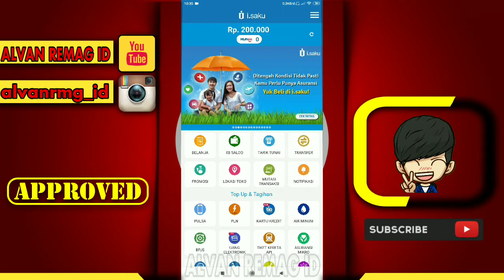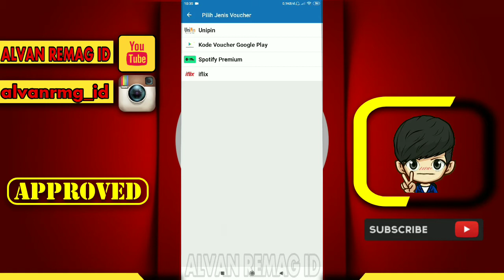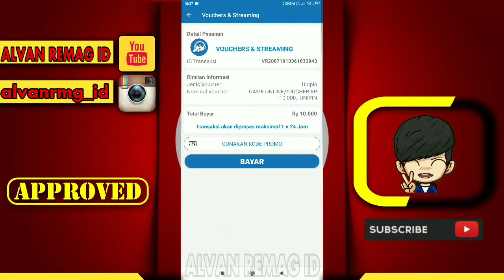CARA MEMBELI & MEMAKAI VOUCHER UNIPIN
Assalamu’alaikum Wr.Wb
Dalam video tutorial ini, saya akan membahas